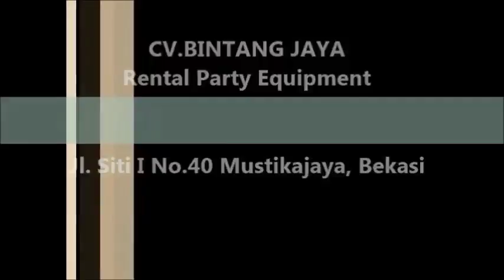Sewa Toilet Portable Jakarta,bekasi,Tambun,Cikarang Dan Karawang